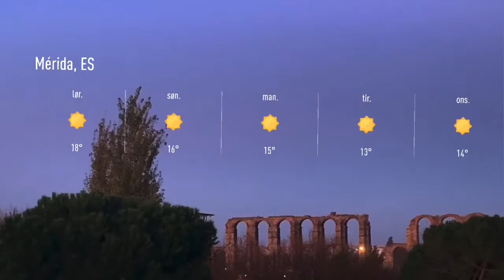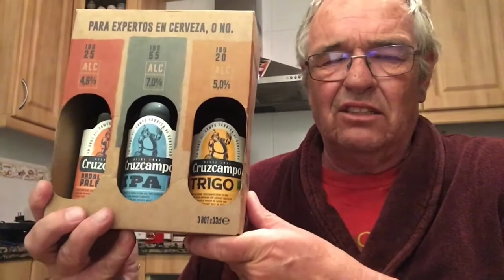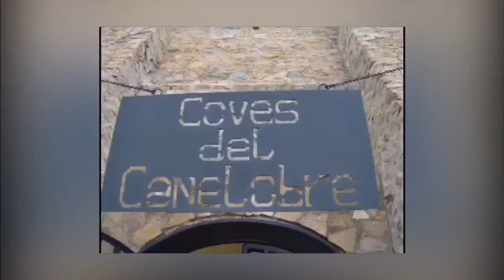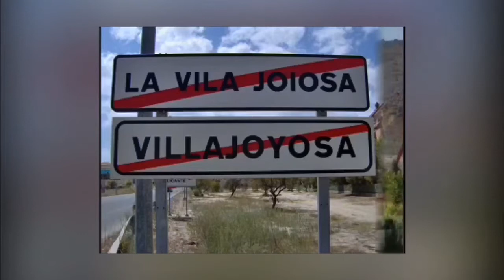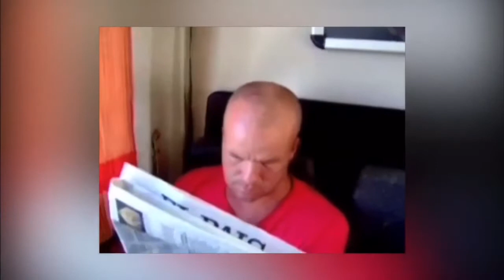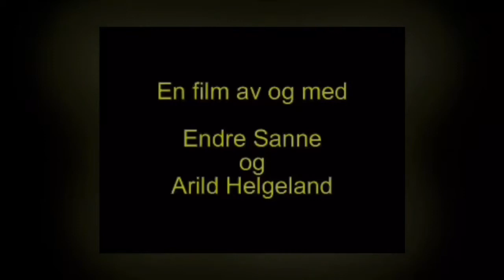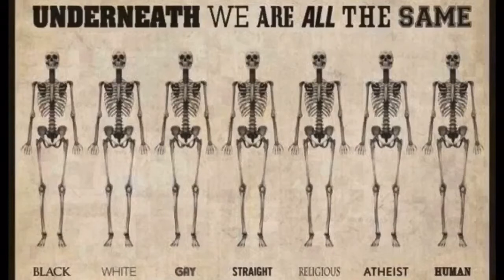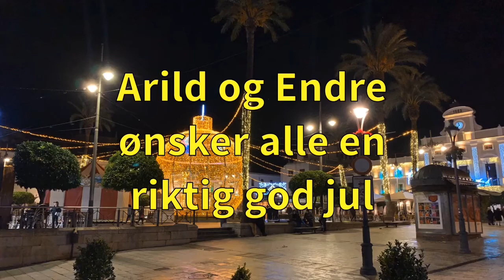Værblogg 28.12.2019, 12:00 Mérida: sunny 14°C. Vind: Ø/2 m/s.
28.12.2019, 12:00 Mérida: sunny 14°C. Vind: Ø/2 m/s.